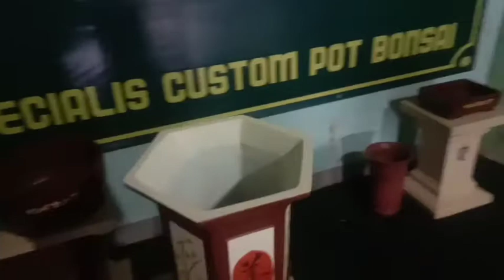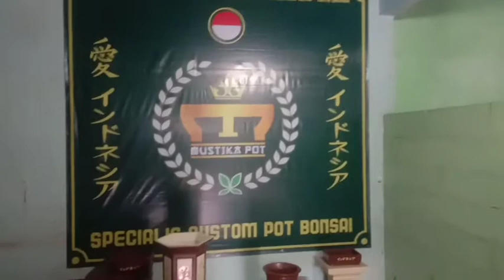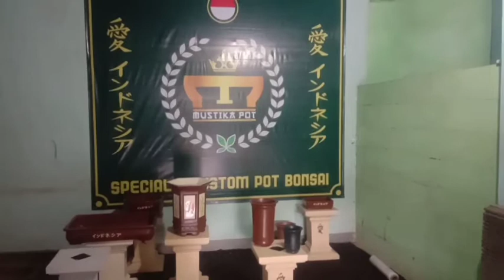Pot Bonsai di jatuhkan tidak pecah dari ketinggian 1 meter@yogi0887